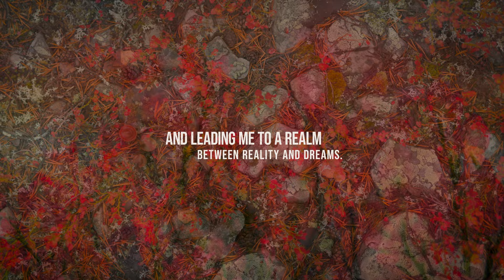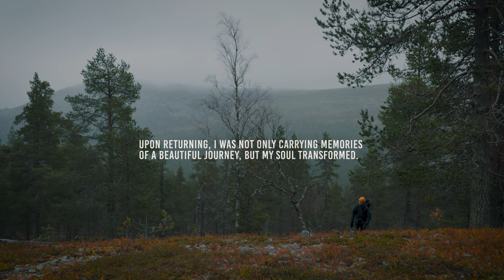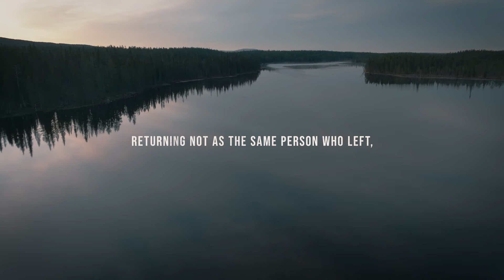LAPLAND | Cinematic Travel Film | Nature Photography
Creative travel film – How man can leave Lapland, but Lapland does not leave man. Embark on an ethereal odyssey to Lapland, where the sublime beauty of nature unfolds in a poetic dance of monochrome enchantment. Immerse yourself in this cinematic travelogue, where landscapes cloaked in shades of grey become an exquisite canvas. The narrative takes advantage of the low tone of voice caused by the symptoms of the flu.

Videography and editing: Petri Koivisto
Music and sounds: Petri Koivisto
The text has been designed with the help of ChatGPT

Canon R5
Canon R6
Canon EF 400 mm f/4 DO II IS USM
Canon RF 100-500 mm f/4.5-7.1 L IS USM
Canon RF 100 mm F2.8L Macro IS USM
Canon RF 24-70 mm f/2.8 L IS USM
PolarPro Peter McKinnon Edition Variable ND 2-5 (77 + 82)
NiSi True Color ND Vario 1-5
Audio-Technica BP4025 Stereo mic
Zoom H5
Rycote Baby Ball Gag 21 mm
Rycote Baby Ball Gag Wind Screen